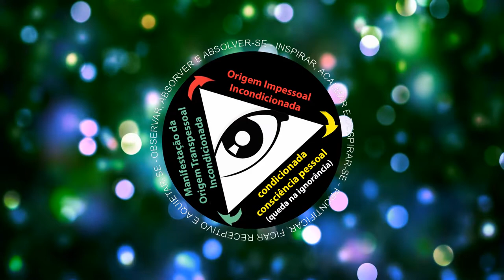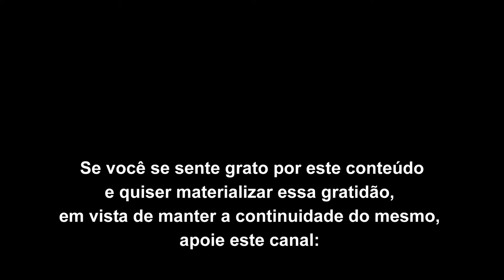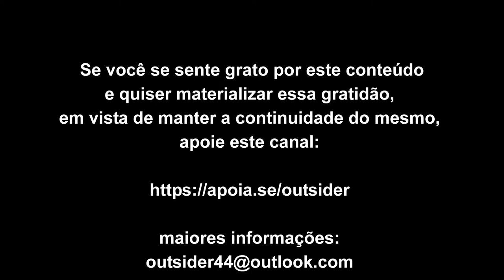Um recado aos despertos insatisfeitos - parte 2